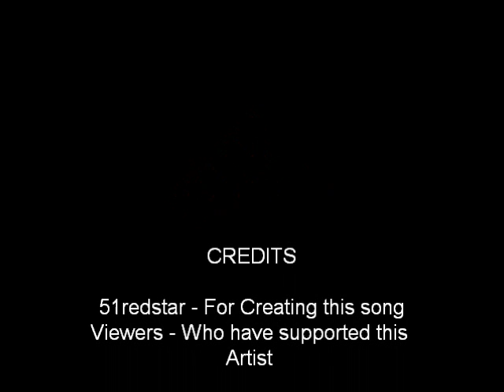Your Favorite Cliche